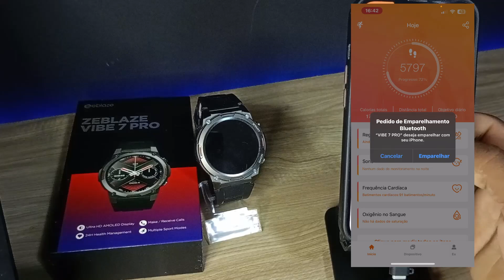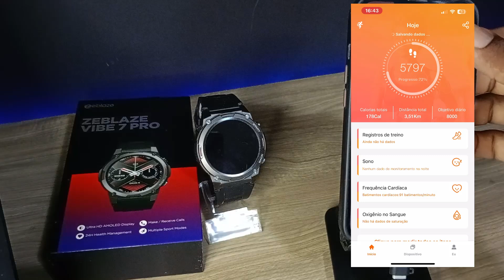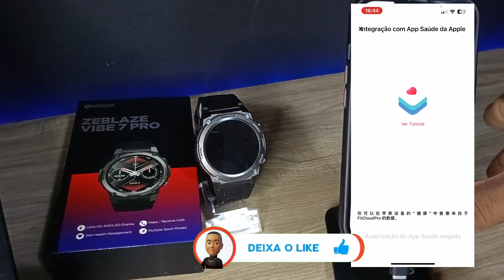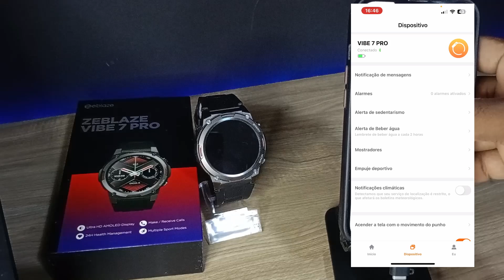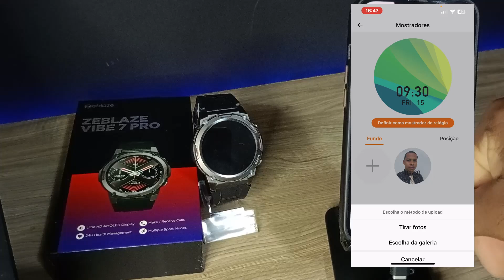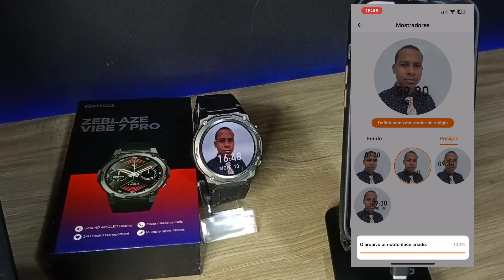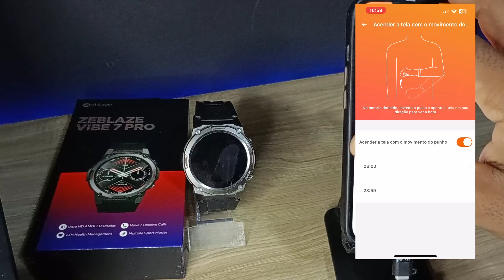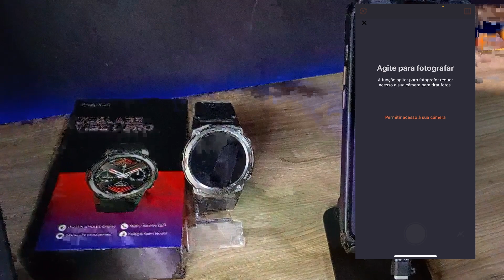Como configurar e sincronizar smartwatch Zeblaze Vibe 7 pro,configuração e um tour pelo o Smartwatch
grupo livre
Zeblaze-VIBE 7 PRO